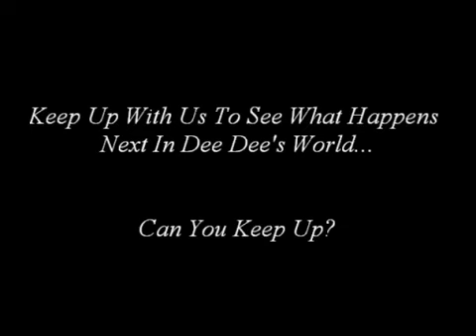Demetria McKinney Perform at the R. Kelly: The Buffet Tour - May 7, 2016 in Chicago, IL